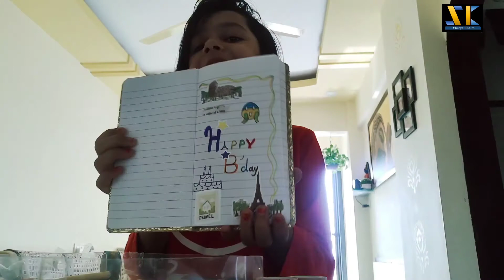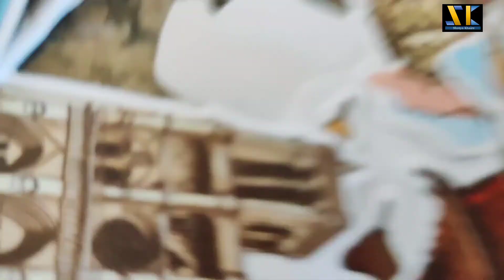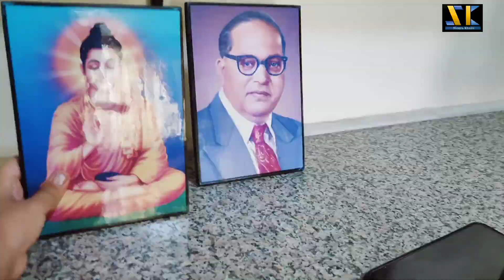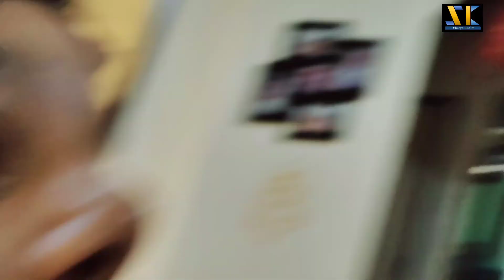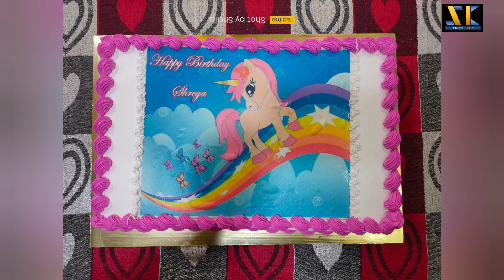It's My 9th Birthday Celebration | Family Time | Masti Time With Friends 🎂🍛🎉🎁🎁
My birthday video 🎉🎉